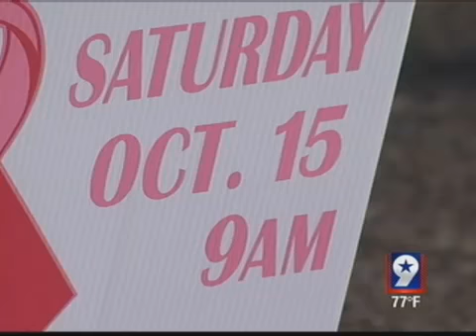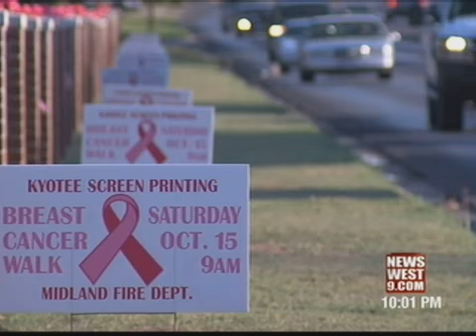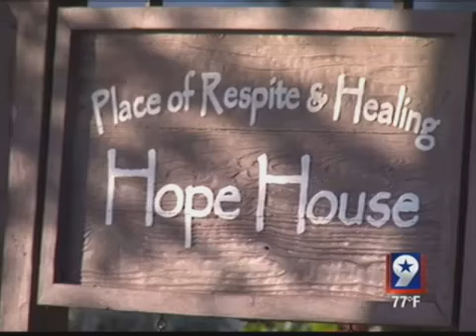Breast Cancer Display Vandalized in Midland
Cherrie Wilson is a breast cancer survivor, and for the last three years, she's been a messenger, putting up 41 bunches of pink roses and ribbons as well as donated signs at Grafa Park, promoting a breast cancer walk on October 15th with the Midland firefighters.

Now her decorations are under attack by vandals, who keep tearing them down and stealing them.

"What I think can't be put into words," Wilson said. "People don't care about other people's property anymore. In this month, we have had already seven bunches of the flowers removed from the poles."

These bunches each cost $8 to replace, and Wilson's worried if many more get stolen, she won't have the money to keep replacing them all month long.

Not only that, signs promoting the walk all around the park have been taken.

"Five or six across the backside," Wilson said.

This has also happened in years past.

Wilson said vandalism has happened before but it's shaping up to be worse.

Five days into October and seven bunches have already been stolen. That's how many that were stolen for the entire month last year.

The vandalism is taking the notice of Midland Police also.

"They have since told me that they will do drive-bys," Wilson said.

Last year, the walk raised almost $6,000 for the Hope House in Midland, which provides housing and other services for breast cancer patients.

Wilson's biggest fear is having more signs taken and more awareness lost.